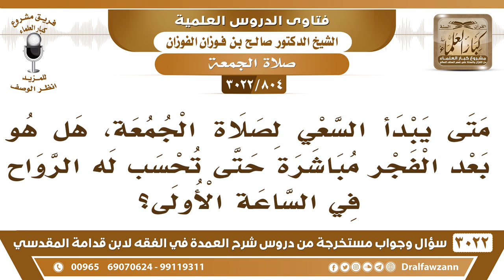[804 -3022] هل تبدأ الساعة الأولى من يوم الجمعة بعد الفجر مباشرة؟ - الشيخ صالح الفوزان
-"[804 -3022] السؤال: متى يبدأ السعي لصلاة الجمعة؟ هل هو بعد الفجر مباشرة؟ حتى تحسب له الرواح في الساعة الأولى.
الجَوَابُ: بعض العلماء يرى أن الساعة الأولى تبدأ بعد صلاة الفجر، البعض الآخر يقول: بعد طلوع الشمس، وهذا الذي سمعت الشيخ ابن باز يختاره أنه بعد طلوع الشمس، نعم.
للاشتراك في قناة الشيخ صالح الفوزان

للاستفسار والإقتراحات والدعم
رئيس الفريق
لمشروع كبار العلماء